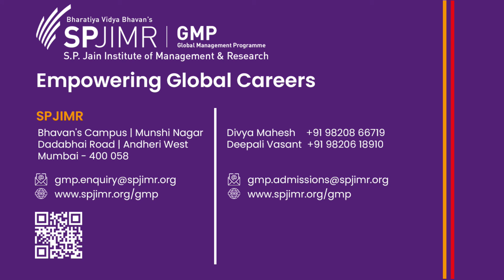SPJIMR GMP with Western efficiency with Eastern ethos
Dr. Debraj Ghosal, Associate Programme Head, SPJIMR GMP, discusses why our programme is in high demand as a post-graduate qualification. He discusses credits, networking possibilities, program content, team bonding, science of spirituality , student successes at US/European colleges, and learning new languages to aid in your career overseas.